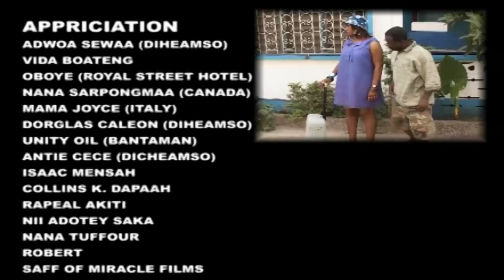EWIEYE NE ASEM PART 13